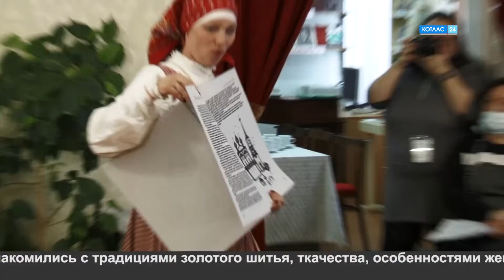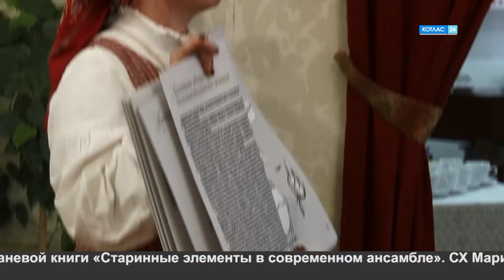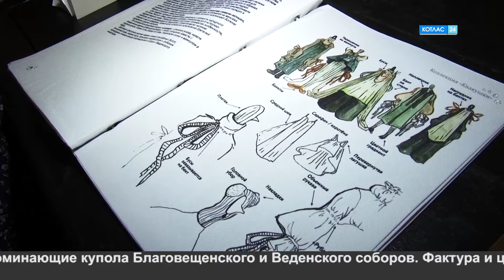Платье красно за реку видно.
Ещё Козьма Прутков говорил: «Что есть лучшего? – Сравнив происшедшее, свести его с настоящим». Как воплощение этих слов явилось создание коллекции одежды «Квакушки» в рамках проекта по проведению детско-юношеской краеведческой экспедиции «Платье красно за реку видно».